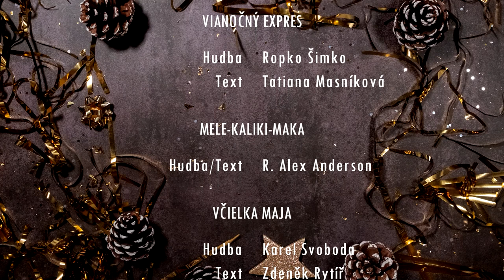VIANOČNÝ hudobný DARČEK DIVADLA ACTORES (Christmas song)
Vianočný hudobný darček od divadla ACTORES.

Účinkujú:
Attila Bocsárszky (spev, kajon)
Simona Fedorková (spev)
Arpád Farkaš (klávesy)
Tomáš Bocko (gitara, bicie)
Róbert Kobezda (kontrabas, spev)

Eva Očkaiková (vianočné ozdoby)

HUDOBNÉ ARANŽMÁ Arpád Farkaš
ZVUK Martin Mihok
KAMERA Martin Rožai, Martina Rožaiová
STRIH Martin Rožai

V koncerte sú použité skladby:
VIANOČNÝ EXPRES
Hudba: Ropko Šimko/Text: Tatiana Masníková
MELE-KALIKI-MAKA
Hudba/Text: R. Alex Anderson
VČIELKA MAJA
Hudba: Karel Svoboda/ Text: Zdeněk Rytíř.
ADAMS FAMILY
Vic Mizzy
MIAZGOVCI
József Romhányi, József Nepp
SPADLA Z OBLAKOV
Hudba: Harry Macourek
LET'S TWIST AGAIN
Hudba:  Dave Appell / Text: Kal Mann
ŽE SE NESTYDÍTE
Hudba: Walter Donaldson/ Text: Jan Werich
ROLNIČKY
Hudba: James Lord Pierpont
TRI ORIEŠKY PRE POPOLUŠKU
Hudba: Karel Svoboda/ Text: Jiří Štaidl

2021